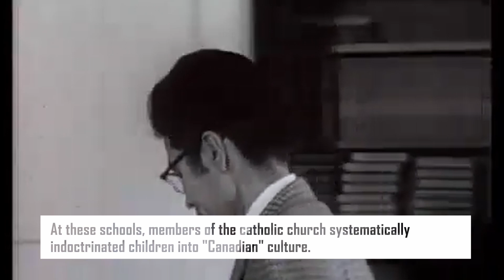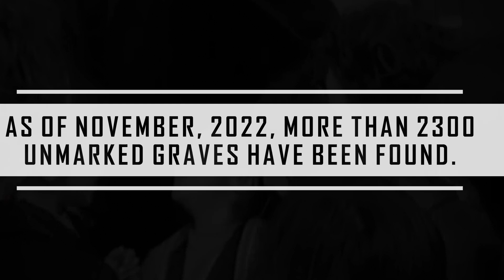Dali Van Gogh - Bury The Lead (Official Music Video)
It's been over a year since we as Canadians learned of the mass graves found at the Kamloops Indian Residential School site in British Columbia. In the weeks that followed, I wrote this song in frustration at hearing people claim that this was along time ago, and as a society, we are better or more enlightened now.

The first of these schools opened 154 years ago. The last closed in 1996, during my lifetime. Yet in all of my schooling or years living in Canada, I had not once heard of the existence of these schools, let alone of the gross atrocities committed in them.

In the almost 18 months that have followed, as more and more bodies were discovered, I learned a great deal from members of the indigenous community. Stories from survivors. Letters written by children who didn't survive. Most importantly to me, I learned that the indigenous community has been crying out in horror about what was taking place in these schools for over a hundred years, and our government, who created these schools, not only suppressed the information, but kept them open and operating. Again, the final school closed in 1996. I would have been the same age as the children forcibly removed from their homes and families to attend that school. That year, had I been indigenous, I may have been taken away. The thought of it makes me nauseated.

So needless to say this topic, story, and song has become important to the band and I. We considered several options on how to approach the video and its message. Everything from a more traditional music video to not releasing it as a single at all. This is a delicate and very important subject, which many people would rather forget. But this story of both tragedy and survival, needs to be told. Over, and over, and over again. The children who died in those schools, who have no names, no records, and deserve to be remembered. And after much consultation with the indigenous community, this is the best way we as a band can do our part.

We've already heard from our international friends and fans that they knew absolutely nothing about this. That changes today.

To all of the lost souls of these schools and the families who have suffered the generational trauma of these happenings, this song is dedicated to you.

 - Isaac Kent and Dali Van Gogh

Dali Van Gogh
New Blood, Old Wounds
Bury The Lead

Labels:
Wormholedeath Records
The Orchard (Sony Music)
Aural Music

Historical footage courtesy of the Library Archives of Canada. Statistics provided by the University of British Columbia. All other information provided by the Indian Residential School Survivors Society.